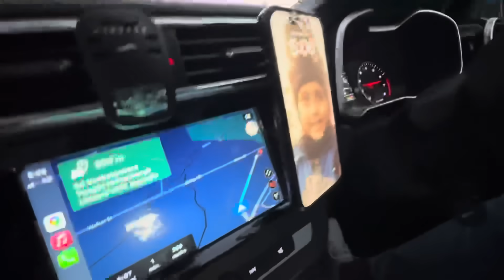FAMOUS TEMPLE IN SYDNEY 😍😵| VENKATESHWARA SWAMY✨ | NACH ❤️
Hey Guys 😍

Hope you enjoy the new vlog 😍

see ya ❤️